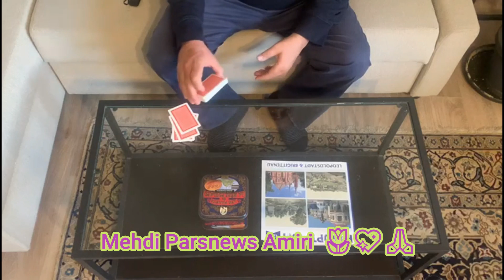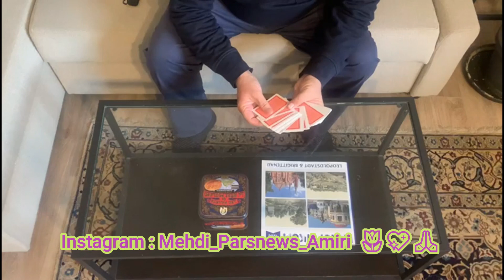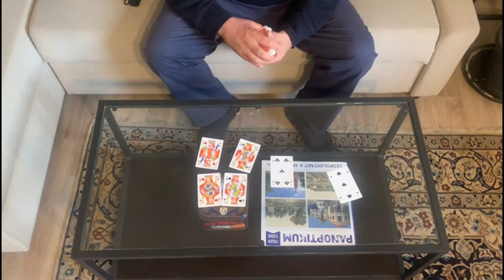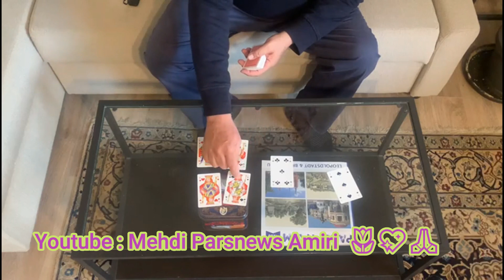Card Trick آموزش یک چشم بندی بسیار جذاب با ورق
دوستان عزیزم در این کلیپ ۲-۳ دقیقه ای طرز انجام  یک تردستی با ورق های بازی رو به شما آموزش میدم که همه رو متعجب خواهد کرد, این آموزش بسیار ساده اما بینهایت جذاب است , با لاک و سابسکرایب کردن, مطمئن شوید که ویدو های جذاب بعدی ما رو از دست نمیدین